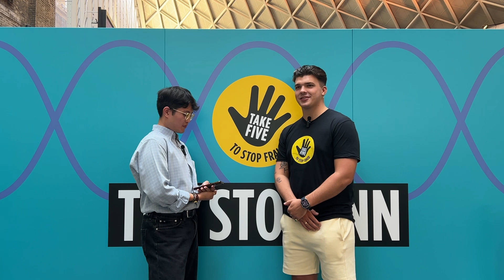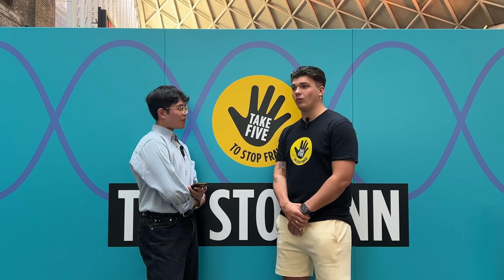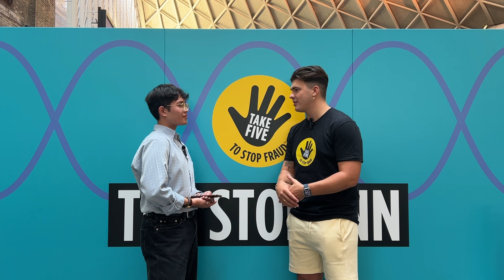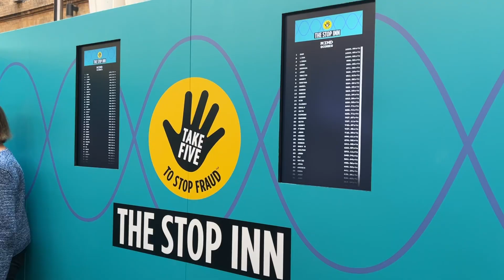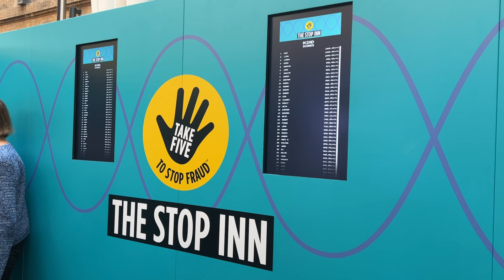Traitors Season 2 Winner Harry Reveals Secrets To Win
Chapters:

0:00 Harry Partners With Take Five
4:22 Harry Talks After The Show:
5:58 Harrys Dream Line-Up
7:08 How To Win The Traitors